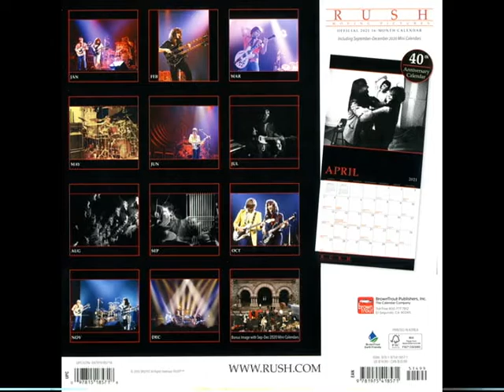Matt's Metal Show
Talking about some new albums that have dropped in the past few months